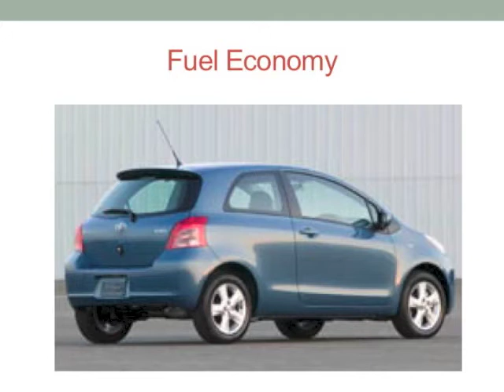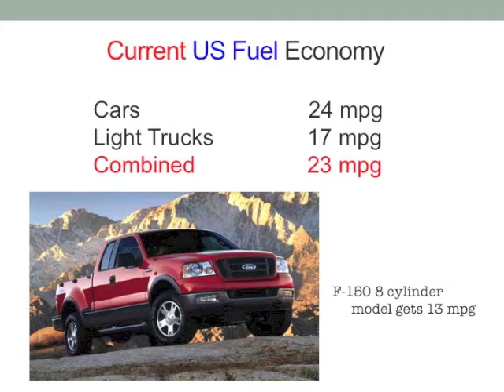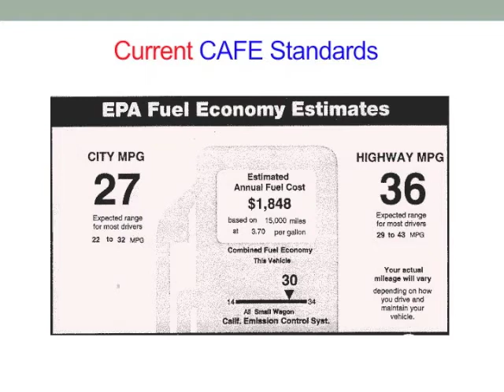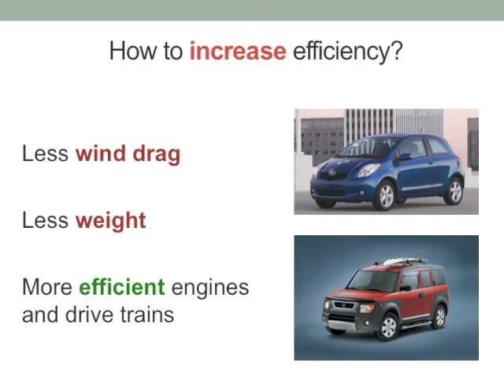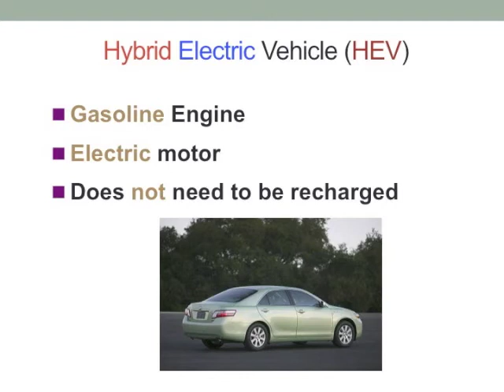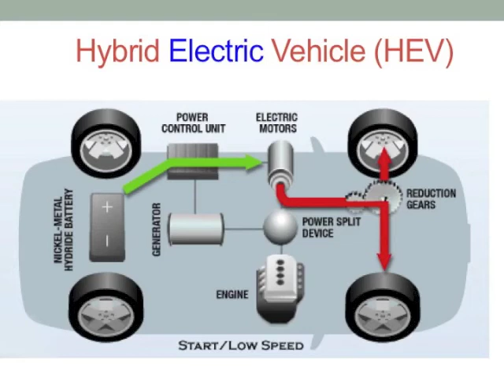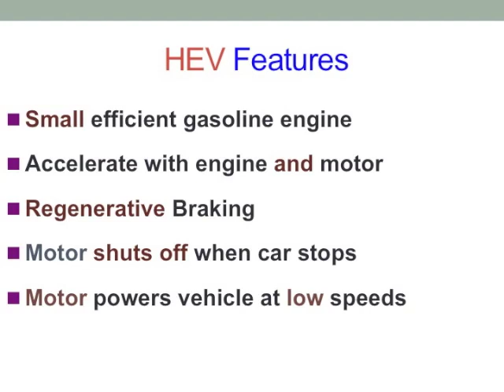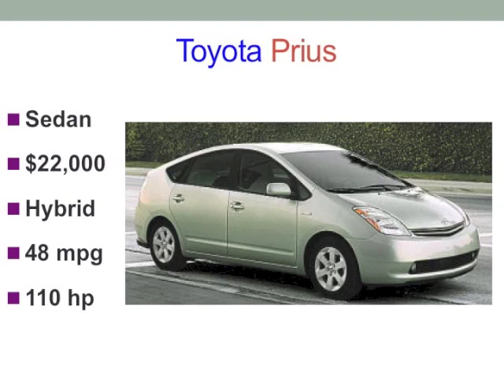15 Fuel Economy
Raising CAFE standards increases vehicle fuel economy and reduces gasoline consumption and air pollution.